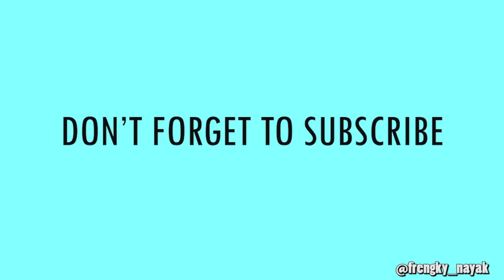ALASAN ORANG PAPUA MAKAN BUAH SOMBONG (PINANG)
Beberapa alasan Orang Papua Suka Makan Pinang, (Alias Buah Sombong)
Jangan lupa dukung Chanel ini dengan cara:
Tulis komentar di bawah,konten apa yang cocok untuk berikutnya..

FollowInstagram :frengky_nayak
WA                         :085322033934